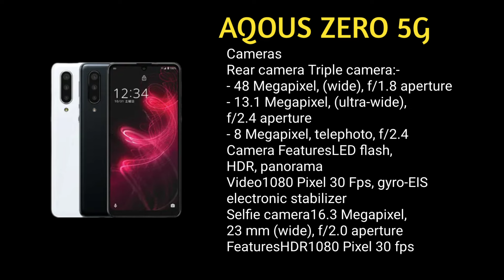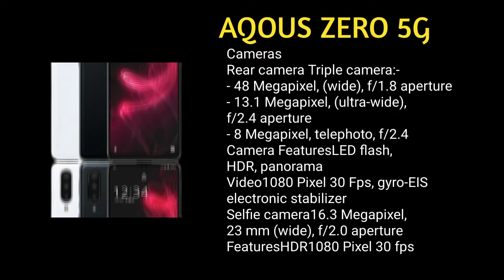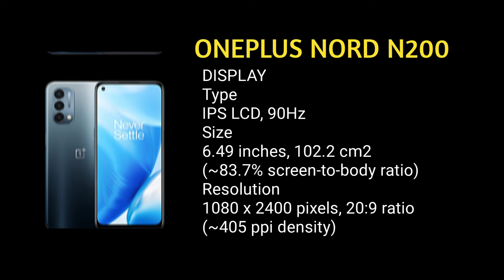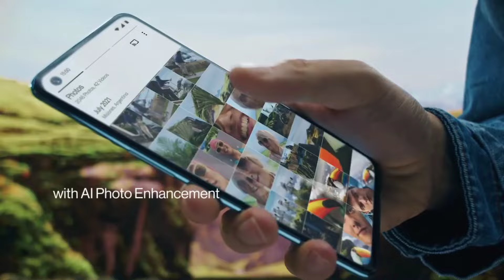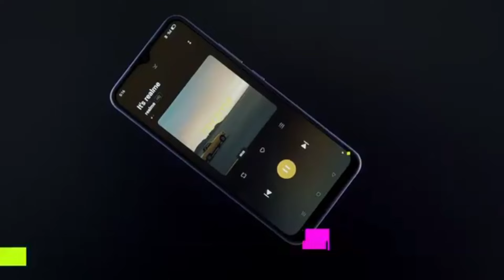8GB + 256GB | Best Mobile Phone under 25000 in February 2024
8GB + 256GB | Best Mobile Phone under 25000 in February 2024 | Best Phone under 25000 in 2024

best mobile phone under 25k in February 2024
25000 under best mobile 2024
box Pack mobile price in Pakistan
best flagship phones 2024
top 8 Best phones under Rs 25000
best 5g phone under 25k in 2024
best Android phones
after mobile phones prices down
best cell phone plans 2024
mobile phone prices in Pakistan
best budget camera phone
top 8 Best Smartphone under 25000 budget
what phone to buy in 2024
best phone under 25k after price drop